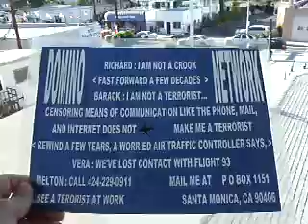B8N7 18 11CALL424 229 0911SEECENSORSHIPBEAPARTOFTRUTH40MB1 00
THUMBNAIL WON'T SAVE... BALLS OF STEEL CONSEQUENCES EARNED.